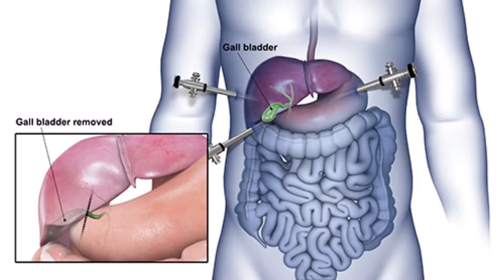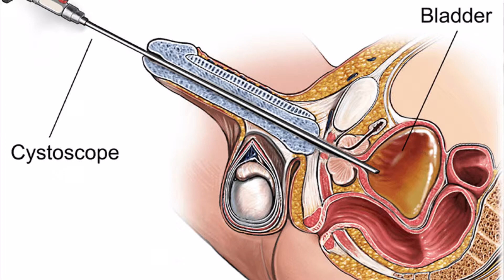New Patient, routine exam 🌗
I moved from Colorado back to Mississippi and had to find a new doctor.
She ran some tests and the results were unexpected.